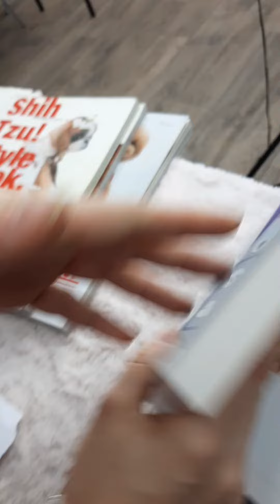Какие ножницы выбрать для азиатского стиля?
В этом коротком видео - ответ про то, какие ножницы подойдут для стрижки в азиатском стиле)